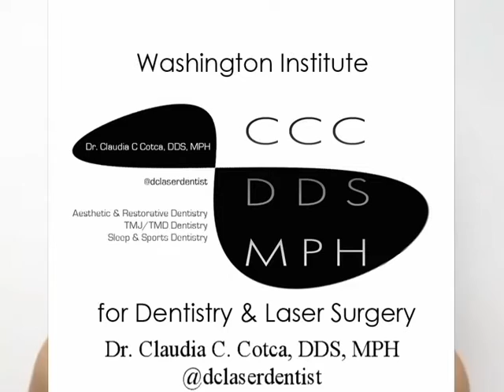WIDLS TMD Patient review of Treatment by Dr. Claudia C. Cotca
At the tender age of 5, Dr. Claudia C. Cotca  knew she was destined to be a dentist. Dr. Cotca has been blessed to reap a worldwide reputation as a highly skilled aesthetic restorative dentist.  With degrees in Chemistry, Cellular Molecular Biology, Toxicology, and Doctor of Dental Surgery, Dr. Cotca focuses on comprehensive oral multidisciplinary dental treatments.  She is a Fellow in the American Academy of Oral Medicine, Pierre Fauchard Society, International College of Dentists, and member of the International College of Prosthodontists.  “My comprehensive diagnostic approach integrates aesthetic-driven facial smile rehabilitation with biomedical oral therapies, including sleep apnea rehabilitation, extending from oral therapies for diabetes, cancer/chemotherapy to age and gender specific oral health aesthetic treatments.” says Dr. Cotca.